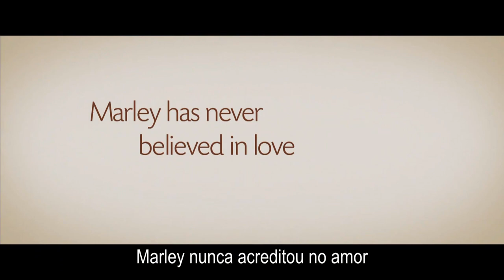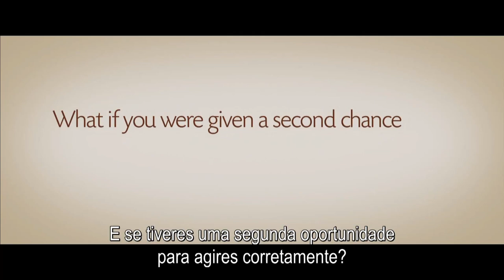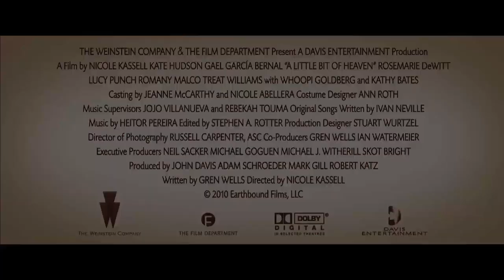Um Pedacinho de Paraíso | trailer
"UM PEDACINHO DE PARAÍSO" é uma história de amor passada em Nova Orleãs, sobre uma jovem irreverente que se apaixona de forma inesperada pelo seu médico.

Marley Corbett (Kate Hudson) é jovem, bela e loucamente divertida, mas tem medo de assumir compromissos e relacionamentos. Habituada a  usar o humor como escape quando as situações se tornam mais sérias, a sua vida vai sofrer uma reviravolta após uma  visita ao seu médico (Gael Garcia Bernal), que acaba por os enviar numa aventura de mútuas descobertas e revelações que ambos não pensavam ser possíveis.
Kate Hudson, atriz nomeada aos Óscares, junta-se aos galardoados Kathy Bates e Whoopi Goldberg, bem como a Gael Garcia Bernal, Lucy Punch, Romany Malco, Rosemarie DeWitt, Steven Weber  e Treat Williams, num filme realizado por Nicole Kassell.